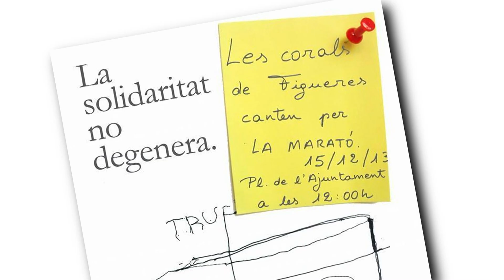Uns 170 cantaires de 6 corals de Figueres canten el "Fum, fum, fum" per a la Marató de TV3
Sis corals de Figueres s'han reunit a la plaça de l'Ajuntament per contribuir amb la Marató de TV3. Després de cantar per separat s'han ajuntat per fer aquest "Fum, fum, fum". Hi han participat Veus de l'Empordà, Institut Alexandre Deulofeu, Polifònica de Figueres, Institut Ramon Muntaner, Empordà Gospel  Choir i la Coral de l'Escola Sant Pau.